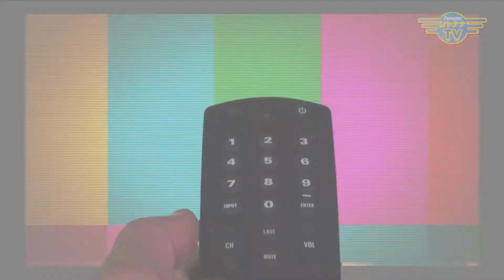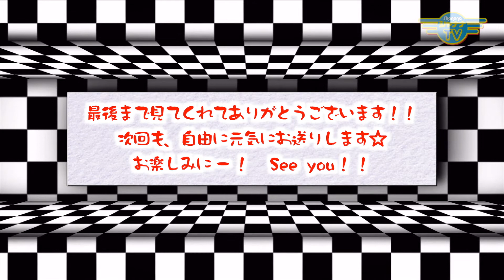シンガーソングライターTORAのホラーな体験？！｜2021/01/04｜019ZERO STYLE（ぜろすたいる）【シャナナＴＶ】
【ZERO STYLE（ぜろすたいる）】2021年01月1週目放送‹第19回›

Guest： シンガーソングライター TORA

シンガーソングライターとしての活動と共に、大阪市北区でBARを経営されているTORAさん！

番組内では、オリジナルソング「走って」を熱唱♪

さらに、経営するBARでのエピソードや、TORAさんの身に起こった、ホラーな話・・・などなど軽快なトークを聴かせてくださいました〜☆

《BAR とらぴかる》
北区曽根崎２丁目１４−４
アポロビル５階（20:00開店）

《ZERO STYLE（ぜろすたいる）》
◆00:00〜◆
※ 第１・第３月曜日から１週間放送

Zero_302_202101_1w